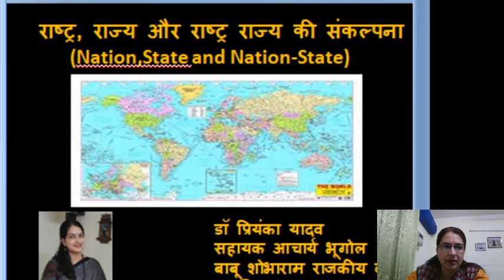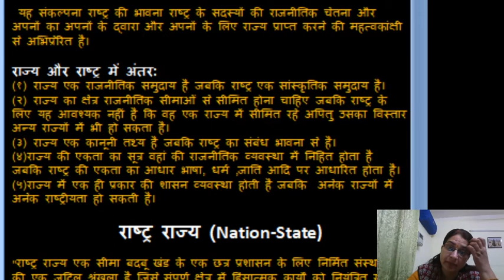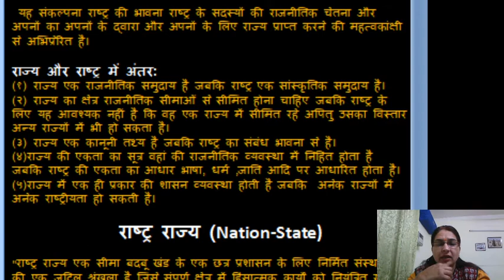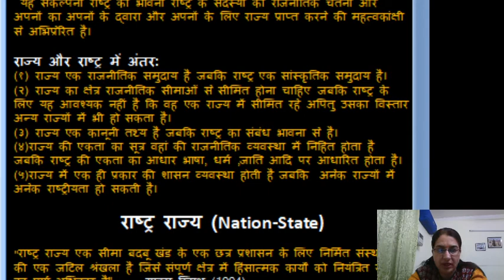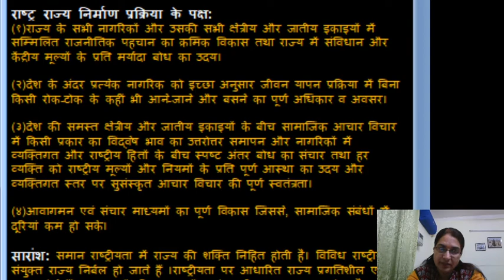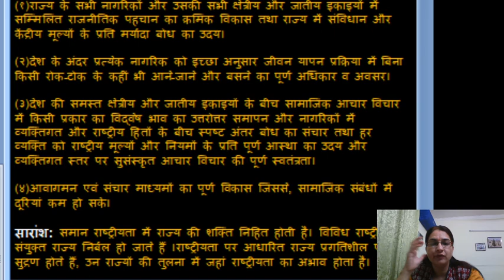71,MA FInal(Geo),Political Geo,State,Nation and Nation State (Part-4),Dr Priyanka Yadav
Class:-MA FInal(Geo)
Paper & Paper Name:-Political Geo
Topic :-State,Nation and Nation State (Part-4)
Name  & Designation :-,Dr Priyanka Yadav,Assist Professor